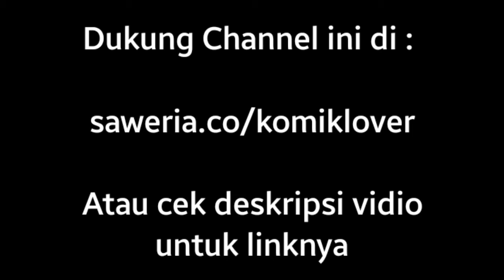Rebirth Earth Immortal Venerable Chapter 176 Bahasa Indonesia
Judul :  Rebirth Earth Immortal Venerable

Sinopsis : Chen Mo, seorang pembudidaya menjadi dewa dan menjelajahi tanah terlarang bersama adik perempuannya, setelah mati dia dan adiknya terlahir kembali, Chen Mo terlahir sebagai siswa SMA sedangkan adik perempuannya masih belum diketahui terlahir sebagai apa, Chen Mo mencoba membangun kembali tingkat budidayanya. Mengandalkan kekuatan dan kenangan dikehidupan sebelumnya. Melindungi kerabat, teman dari musuh-musuhnya, serta mengalahkan semua konspirasi dan mencari adik perempuannya yang juga telah terlahir kembali.

Kontent ini membantu menterjemahkan ke dalam bahasa indonesia, agar para fans dapat dengan mudah membaca komik tersebut, silahkan beli versi bukunya jika sudah tersedia.